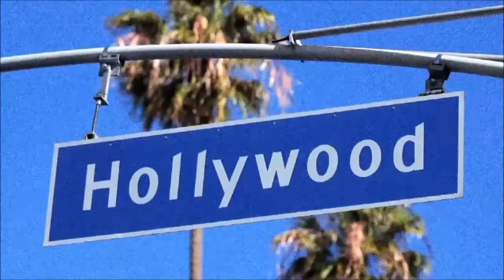West Hollywood Sober Living - West Hollywood CA Half Way House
Located in Los Angeles, County California, Herbert House Sober Living provides a safe, structured, independent sober living environment for men in recovery from alcohol. Herbert House is a sober living home that caters to post alcohol rehab and drug rehab patients. Herbert House is conveniently located in the heart of Los Angeles, California.

Southern California has long been a worldwide leader in developing and implementing addiction and recovery services. The concept of full-service sober living and transitional housing first began to take root here in the Los Angeles area in the mid-1990s. Many licensed and experienced treatment professionals came to agree that proceeding to the supportive structure provided at sober living residences following inpatient treatment--or indeed, as an alternative to traditional rehabs for those with limited financial means--represented a substantial benefit to the achievement of long-term, quality sobriety.
Since its founding in 1996, Herbert House Recovery Support Residence has been at the forefront of this revolution in the approach to addiction recovery support. Based upon decades of practical recovery experience, we have outlined a semi-structured, "real-life" approach to early sobriety that has shown much promise in reducing the prodigious rate of relapse among those struggling with substance abuse, alcoholism and process addictions. Over the years, the Herbert House approach has been adopted as a model by others and recognized by The Southern California Sober Living Coalition, a non-profit oversight committee representing nearly every qualified transitional recovery residence throughout Southern California. The core of Herbert House's philosophy stresses both communal support and personal responsibility while pursuing a solid individual recovery plan. It has been our experience that the best chance at creating a community intent on forging sustainable new sober habits while reclaiming the successful aspects of their lives before addiction became unmanageable is to reserve places for adult males, either professionals or those still pursuing their education, over the age of 25. Our semi-structured environment, which requires two mandatory meetings, minimal house chores, on site and laboratory drug testing, written self-evaluations, a sign-in/out board and a nightly curfew, still leaves ample room for personalization. A man's ability to fulfill his obligations is essential to his recovery. We allow the flexibility to meet those responsibilities, be they work, family or extracurricular. To that end, we observe liberal curfews; overnight and long-term passes are also issued following 24-hour written request. These policies are intended to encourage growth and personal responsibility while still maintaining the balance and integrity of each resident's individual recovery program.
Herbert House does not believe in a one-size-fits-all approach to recovery. Our guests are encouraged to explore and create their own plan, which we will then support and nurture to help it take root. While we do host a weekly open men's stag AA meeting every Thursday and believe in the potency of the 12-step approach, we are also fully supportive of other recovery modalities and indeed are convinced that the best personal programs are often a mix of various approaches. Residents of Herbert House have and continue to follow Smart Recovery, Matrix-model, CBT, Agape, psychotherapy, psychiatry, and still other solutions.